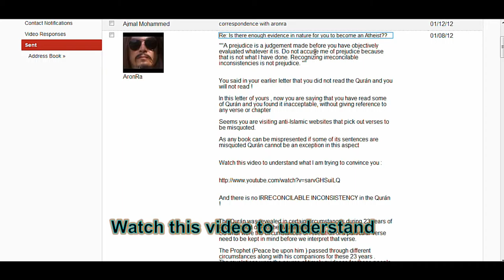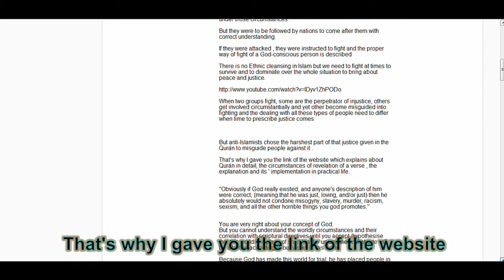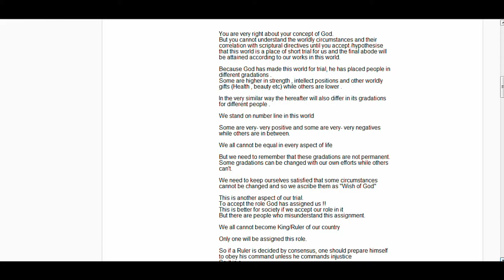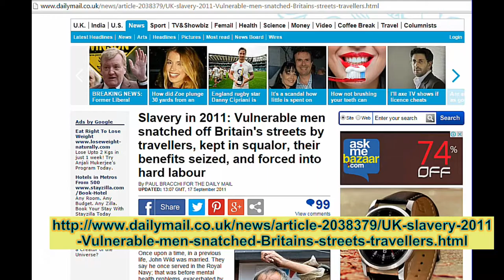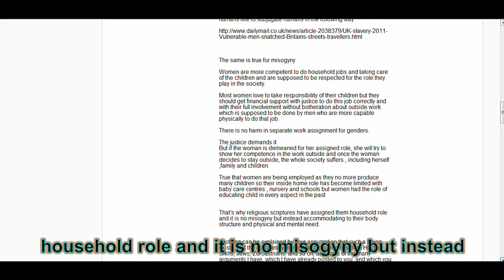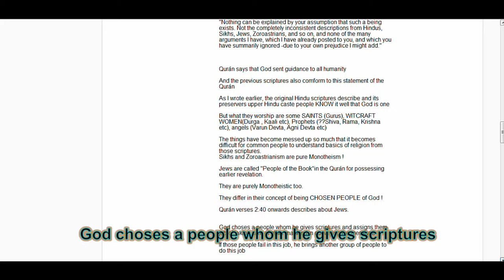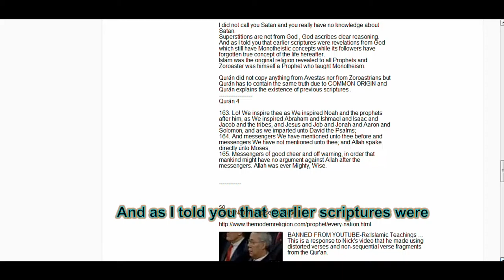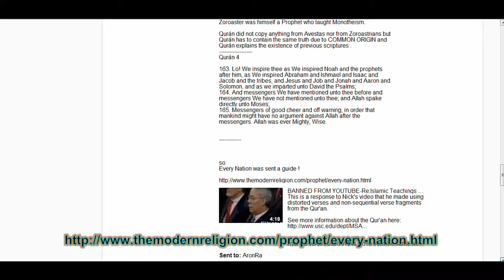12th letter of Muslim